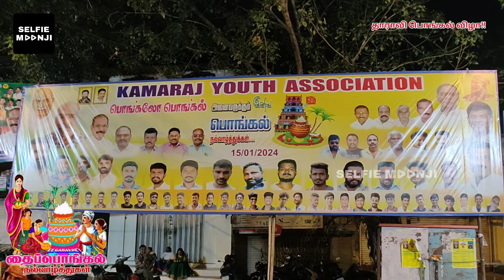Dharavi Pongal Celebration 2024 - Actress Kasthuri At Dharavi Pongal Celebration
Immerse yourself in the vibrant spirit of the Dharavi Pongal Celebration 2024! Join us in this heartwarming event as we witness the joy, traditions, and cultural richness of Pongal in the heart of Dharavi. The festivities reach new heights with the presence of the esteemed guest, Actress Kasthuri.

🌟 Key Highlights:

Cultural Extravaganza: Experience the colors, music, and dance that define the cultural tapestry of Pongal in Dharavi. From traditional performances to modern expressions, the celebration is a delightful blend of heritage and contemporary joy.

Traditional Pongal Rituals: Witness the age-old traditions of Pongal being celebrated with fervor. From the preparation of the Pongal dish to the joyous community cooking, every moment is filled with the essence of togetherness.

Actress Kasthuri's Presence: The celebration becomes even more special with the gracious presence of renowned Actress Kasthuri. As a special guest, she shares her thoughts, engages with the community, and adds a touch of celebrity charm to the occasion.

Community Bonding: Explore the strong sense of community and unity as residents, guests, and participants come together to celebrate Pongal. It's a reflection of the warmth and camaraderie that defines Dharavi.

Culinary Delights: Delve into the culinary delights of Pongal with a diverse array of traditional dishes. The flavors of the festival come to life as everyone partakes in the joy of sharing food.

🤝 Community Connection:
This video encapsulates the heart of Dharavi and the soul of Pongal. Join us in celebrating the beauty of diversity, community bonds, and the cultural richness that makes Dharavi Pongal a truly special occasion.

Welcome To Our Selfie Moonji

We Are Tamil People In Mumbai, Keep Supporting Us.